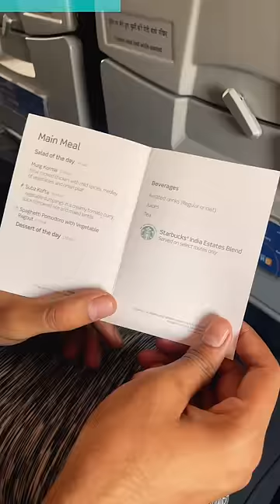I Paid 500 ₹ To Fly From Delhi To Mumbai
In this video I share my experience of flying vistara premium economy from Delhi to MUMBAI.
This is a complete guide to vistara premium economy which includes everything from vistara premium economy checkin to the vistara food review.

There are a lot of benefits when you fly the best airline in India and that too specially when you fly the premium economy class, watch this video to figure out is vistara premium economy any good or not.

I travelled from New Delhi to MUMBAI on Vistara's Premium Economy.